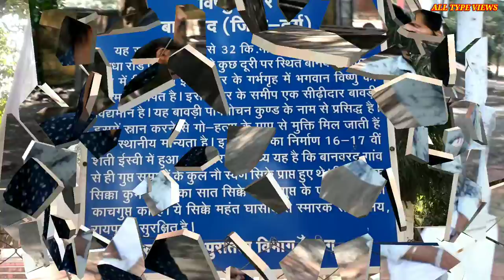गौ हत्या का पांप धोना है तोह यहां आके एक बार नहा लो🙏🙏 भू अवतरित विष्णु जी की मंदिर का इतिहास जाने।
इस जल कुंड में एक बार नहा लो गौ हत्या का पांप भी धूल जाएगा 🙏🙏 भू अवतरित विष्णु जी की मंदिर का इतिहास जाने
धमधा छात्तीसगढ़ के राजाबाड़ा का इतिहास बस लिंक टच करें

अगर आपको हमारा वीडियो पसंद आये तोह Video को  Like , Comments करके बताये आपको हमारी वीडियो कैसे लगी अगर अच्छी लगे तो Share करें और channel को Subscribe जरूर करे ताकि हमारी आने वाली वीडियो का नोटिफिकेशन आप तक सबसे पहले पहुच और इस तरह की वीडियो आपको दिखाते रहे ।
banbarad#
banbaradahiwara#
banbaradvishnumandir#
durgdhamdha#
ahiwaradurg#
ahiwaradurgcity#
temapale#
chhattisgarhtemaple#